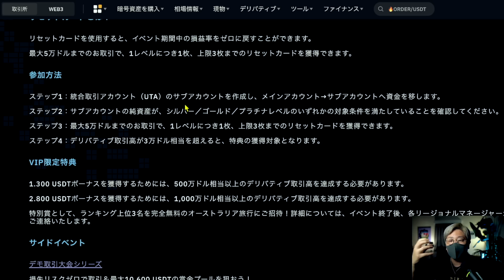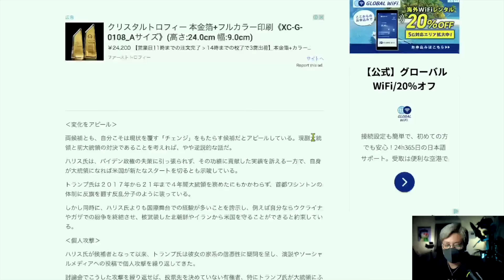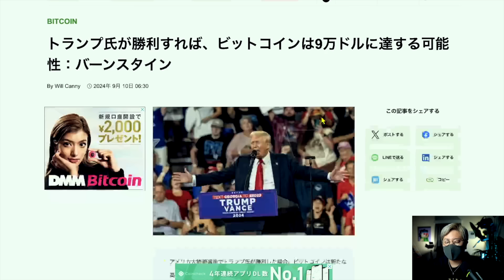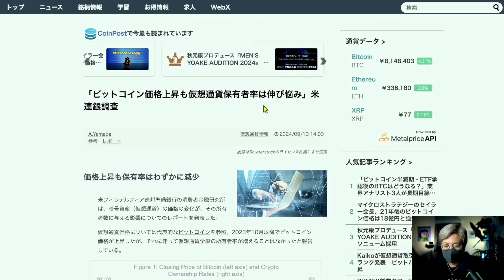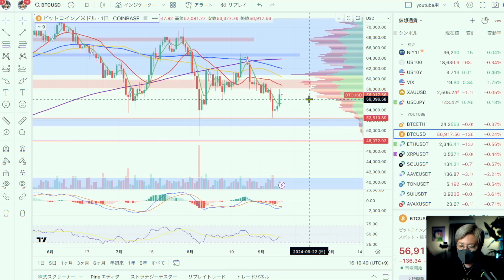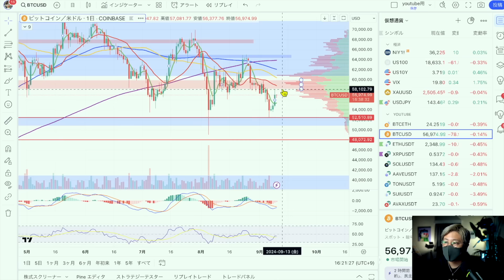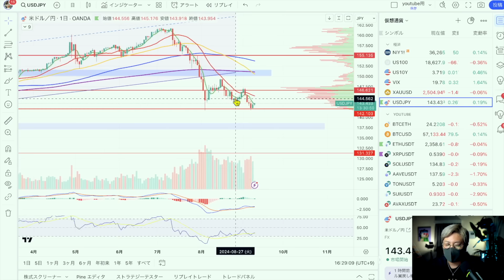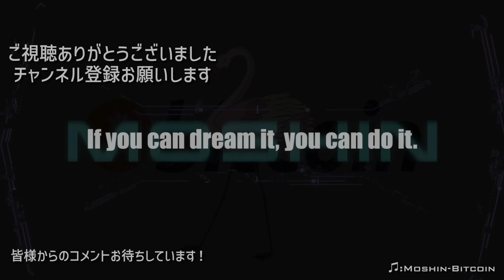大統領選TV討論会と米CPI。ビットコインへの影響は？！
⬛️👑BTC世界最狭スプレッド！：VantageTrading
🔴新規登録1.5万円+初回入金120%ボーナスキャンペーン🚨(条件あり)
→6.2万円入金で15.2万円残高スタート💰
🟢仮想通貨スプレッドは業界最狭

🔴登録と入金で6000円ボーナス無料ゲット！

🔴Moshinリンク限定!! $200ボーナスは7/●まで!!
🟢完全日本語対応&24時間サポート

🔴新規登録1.5万円+入金150%ボーナスキャンペーン🚨
→6.6万円入金で18万円残高スタート🎁
🟢仮想通貨、FX、株式、ゴールド等簡単取引

【Ledger】
🟢NFT保管にも対応。
🟢ステーキング、スワップも簡単！

===参考にしている仮想通貨メディア===
【Jinacoin】

===Moshin SNS===

10代はスポーツに打ち込み、国体、インターハイ等の全国大会に毎年出場する。しかし、大学進学に失敗したことを機に将来を失望。あらゆるギャンブル等で失敗を重ね、ダメ人間生活を送っていた。

Moshin